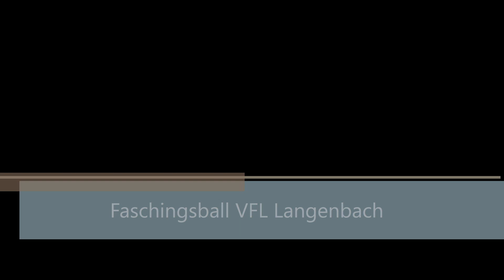Faschingsball VFL Langenbach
Fachingsball in Langenbach: Der Vaschings Ferein Langenbach hat eingeladen. Die band Voglwuild sorgte dafür, dass sich die Tanzfläche füllte und natürlich tanzte auch die Garde.